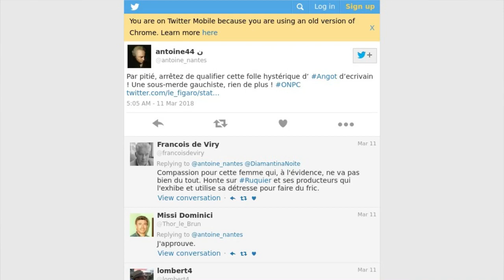ONPC : Laurent Ruquier en dit plus sur le successeur de Yann Moix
Après trois saisons et comme le veut la tradition, l’écrivain Yann Moix quittera l’émission On n’est pas couché à l’été prochain. Si les rumeurs vont bon train sur son potentiel remplaçant, il semblerait que la production n’ait pas encore arrêté son choix. « On a plusieurs pistes […] Ce qui est sûr c’est qu’on s’oriente à nouveau vers un écrivain, éditorialiste, penseur ou philosophe » confie Laurent Ruquier dans les colonnes du Parisien. Un indice supplémentaire qui resserre considérablement la liste des prétendants. Christine Angot, quant à elle, devrait signer pour une deuxième saison « il faut que l’on sache si [elle] continue. On le souhaite, et je pense qu’elle aussi » explique l’animateur. Le chef de bande des Grosses Têtes célèbre ses trente ans de carrière. L’occasion pour C8 de lui consacrer un documentaire diffusé samedi 2 juin.